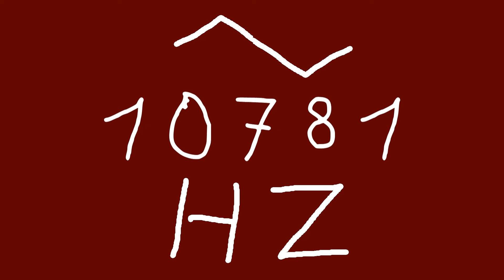10781 hz triangle